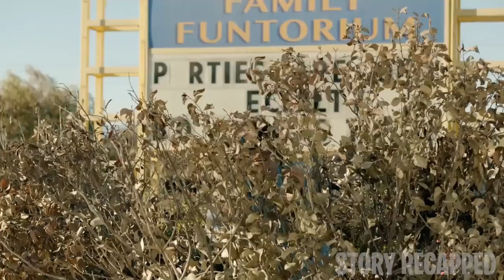Last Man On Earth Tries To Repopulate The World W/ 2 Girls Part 2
TV Series: TheLastManOnEarthEpisodes3-6 2015

Phil and Carol are finally married despite his initial trepidation. The first few days go by smoothly, and they seem to have a harmonious relationship. The arrival of a beautiful woman, Melissa, throws a wrench in their plans as Phil develops a crush on her. Phil tries to figure out a way to be with Melissa without hurting Carol, but the arrival of another survivor adds a wrinkle to his problems.